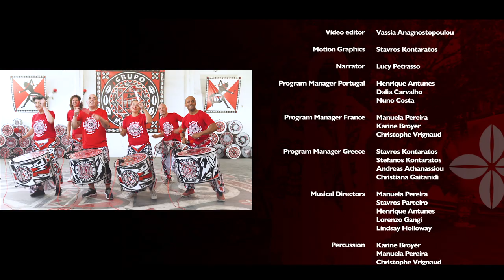Batala Mundo percussion lesson 9 - REGGAELA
The “One Love One Drum: Drumming for Inclusion” project was a cutting-edge project, aligned with the priorities of Key Action 2 of the Erasmus + Youth in Action Program. Its main objective was to produce a pedagogical tool that would become a powerful educational tool in the area of non-formal education, for the social inclusion of groups of young people marginalized and / or excluded from society. Using percussion and rhythm as tools and which are already used regularly by the partner organizations and that belong to the cultural worldwide movement BATALÁ MUNDO.

Batala Mundo — an international samba reggae performance group — was founded in Paris in 1997 by Giba Gonçalves, a Bahian percussionist and dancer.
Batala promotes and disseminates Brazilian culture through music played on a variety of traditional drums, surdos, dobras, repiniques and snares.
This international movement shares the samba reggae musical arrangements composed by Giba Gonçalves, as well as graphics, costumes, and dance movements.
Since the creation of the group in Paris, Batala has grown in 17 countries and has over 1,500 members.